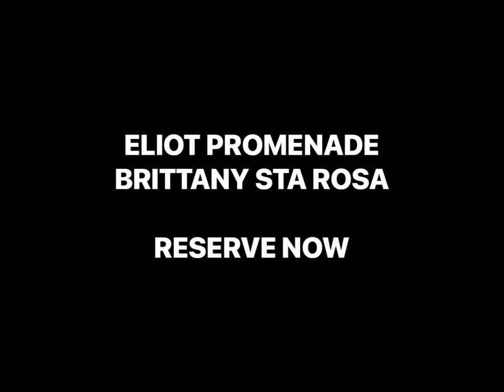❤️ELIOT PROMENADE BRITTANY STA ROSA LAGUNA RESERVE NOW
6 Bedrooms
7 Toilets & Bath
2 Carports
Balcony Inclusion: Yes
Maid's Room: Yes (with own Toilet and Bath)
Driver's Room: Yes (with own Toilet and Bath)
Frontage: 19.90 meters
Depth: 35.00 meters
Floor Area: 302 square meters (3,251 sq. ft.)
Typical Lot Area: 697 square meters (7,136 sq. ft.)
Payment Options: Cash, Deferred, Bank and In-house Financing
Construction Status: NON READY FOR OCCUPANCY
Turn-over Schedule: 12-14 months after Complete Downpayment & Loan Take-out

ELIOT HOUSE MODEL at Promenade Sta. Rosa Laguna provides peace of mind and a long breath of comfort for those who want to relax and live a tranquil life. Take your much-needed rest here at the Promenade where there are no tall buildings, no noisy city life, and no distractions, just the gentle breeze allowing you to bask in your own home away from home.

✅GROUND FLOOR
Two (2) Car Garage
Porch
Lanai
Living Room
Powder Room
Storage Area
Dining Room
Kitchen
Maid's Room with Toilet and Bath
Driver's Room with Toilet and Bath
Utility Area

✅SECOND FLOOR
Master's Bedroom with walk-in closet
Master's Toilet and Bath
Bedroom 2 with toilet and bath
Bedroom 3 with toilet and bath
Bedroom 4 with toilet and bath
Hallway
Balcony
THIRD FLOOR
Attic Area which can be converted to family area

MATERIALS & FINISHES: BRITTANY COLLECTION

ROOFING FINISH
Asphalt Shingles with roofing insulation

EXTERIOR WALL
Cement Clapboard in paint finish

STONE CLADDING
Synthetic Stones

INTERIOR WALLS AND PARTITIONS
Plastered Walls & Partitions in Paint Finish

FLOOR FINISHES
Ground Floor: 60cm x 60cm Homogeneous Tiles
Second Floor: Laminated Wood Flooring
Outdoors: 40cm x 40cm Ceramic Floor Tiles with Pebble Wash-out borders
Garage: Pebble Wash-out Finish with 40cm x 40cm Ceramic Tile Accents

CEILING FINISHES
Interior Ceiling: Ceiling Board in Paint Finishes (Ground & Second Floors)
Roof Eaves: Ceiling Board in Paint Finishes

WOOD WORKS
Stair Treads: Wood Planks in Stain Finish
Stair Handrails: Metal Handrails in Paint Finish
Balusters: Metal Balusters in Paint Finish
Cornices & baseboards are included

DOORS
Main Door: Painted Solid Panel Door with Pitcher-type Lockset, Door Closer & Peep Hole
Interior Doors: Painted Solid Panel Door with Level-type Lockset
T&B Doors: Painted HDF Flush Door with Level-type Lockset
Door Casing & Stopper are included

WINDOWS
Powder-coated Aluminum Framed Windows with Clear Glass Finish

CLOSETS
Modular Cabinets with Cabinet Pulls are included (for all bedrooms except maid's quarter)

TOILET & BATH / POWDER ROOM
Tiles: 30cm x 60cm Ceramic Tiles - Floor to ceiling wall tiles (all areas)
Water closet: Ceramic Water Closet with Plastic Toilet Seat
Lavatory: Ceramic Pedestal Lavatory (or with counter if applicable to plan)
Shower Enclosure is included as alternative to Bath Tub (if applicable to plan)
Ceramic Bath Tub is included as alternative to Shower Enclosure (if applicable to plan)
Shower Fixture: Stainless Steel Rain Shower Set
Lavatory Faucet: Stainless Steel Single-hole, One-handle Lavatory Faucet

MAID'S T&B
Tiles: 30cm x 30cm Ceramic Tiles (1.80meter high in all areas)
Lavatory: Ceramic Wall-hung Lavatory
Shower Fixture: Stainless In-wall Shower Set
Lavatory Faucet: Stainless Steel Single-hole, Self-shutting Lavatory Faucet

KITCHEN
Granite Kitchen Countertop for Main Kitchen
Modular Cabinets with Cabinet Pulls are included
For Main Kitchen: Double Tub Stainless Sink with Faucet is included
For Utility Area: Single Tub Stainless Sink with Faucet is included

WALL LAMPS
Wall lamps are included

* HDF - High Density Fiberboard

RESERVE NOW